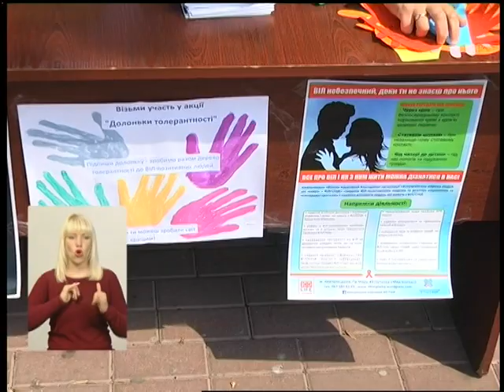16.05.2018. Новини. 20:40